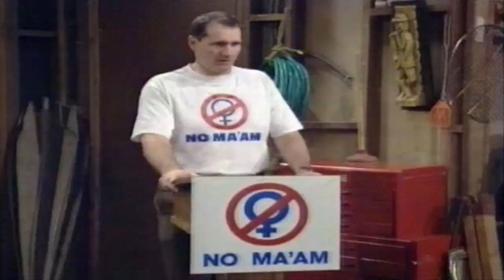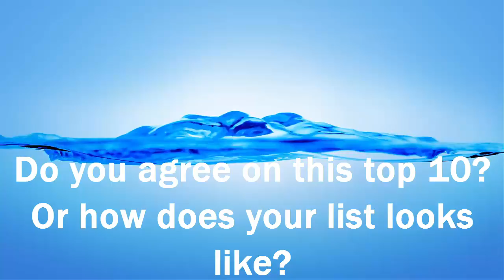Top 10 - Greatest Fictional Caracters On TV shows (comedy)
Do you agree on this list?
Or how does your list looks like?